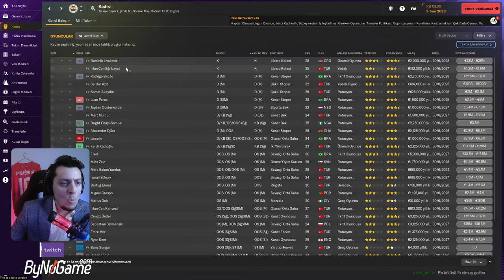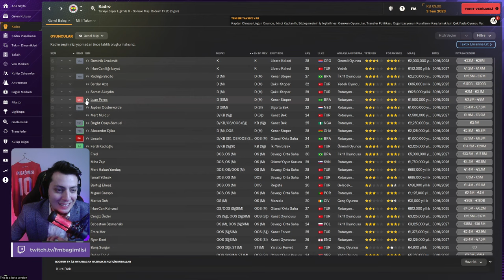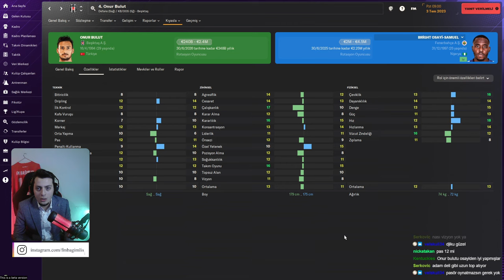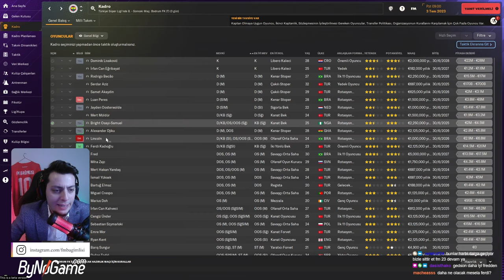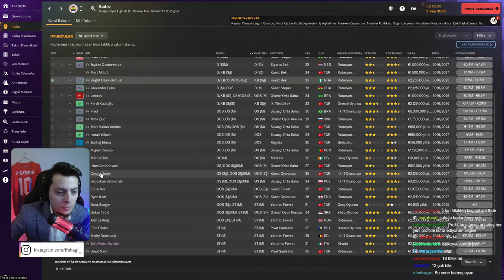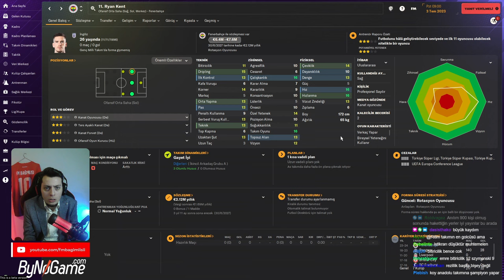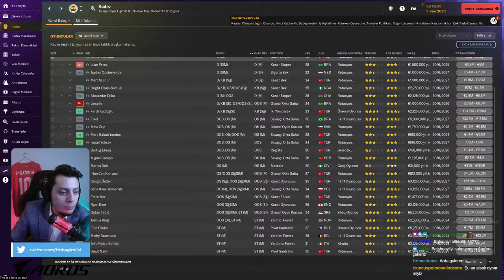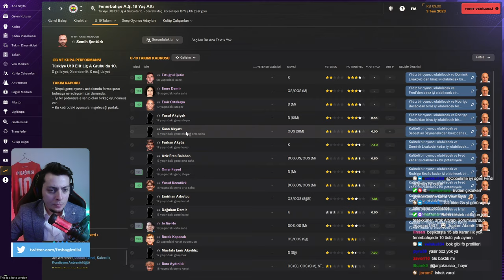FM24 FENERBAHÇE OYUNCU PROFİLLERİNİ İNCELİYORUZ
FM24 Beta çıktı! Biz de Twitch yayınında herkesle birlikte profilleri incelemeye başladık! Twitch yayınlarına herkesi beklerim!